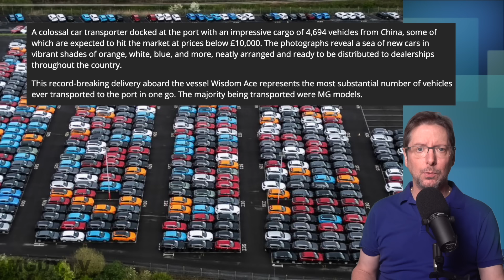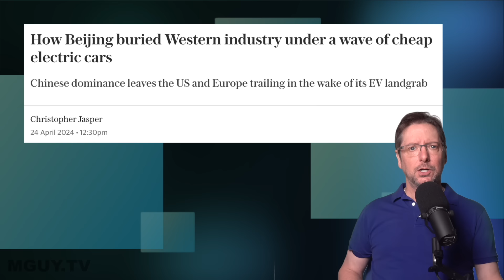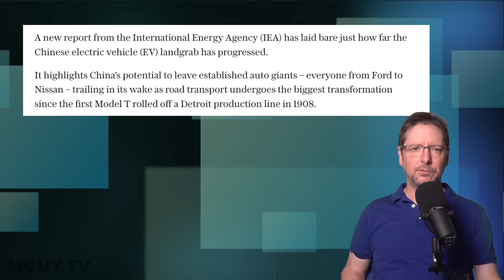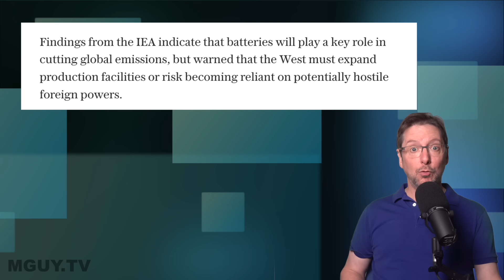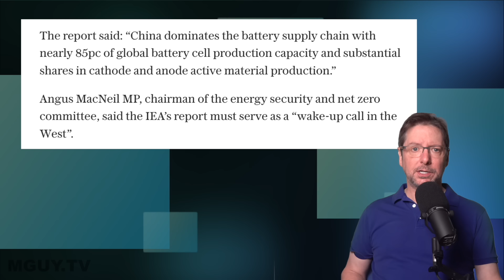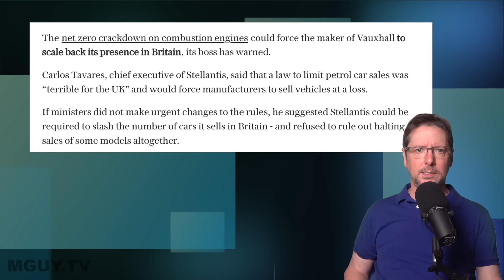Flood of CHEAP Chinese EVs will DESTROY Europe's car industry | MGUY Australia